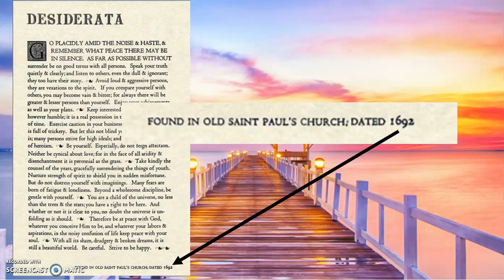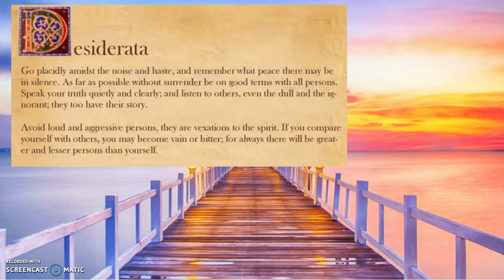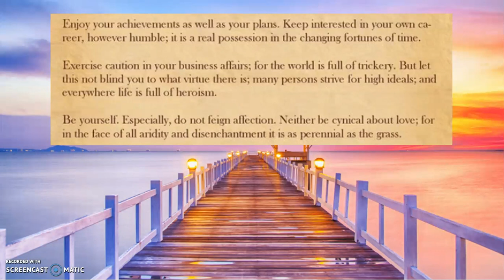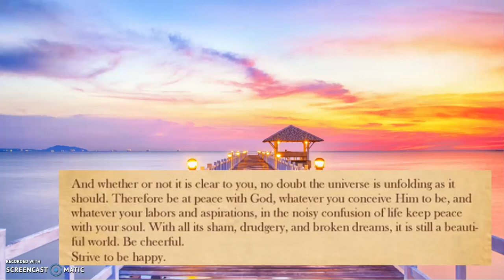Desiderata and My Grandma's Frig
The poem, Desiderata, has an interesting history both in America and in my life!

What memories do you have of Desiderata?

If you like where we are going here on Divine Fractal,

Remember:
Be Fearless,
Fill your heart with love,
And Create Art!

 DivineFractal.com … website coming soon!